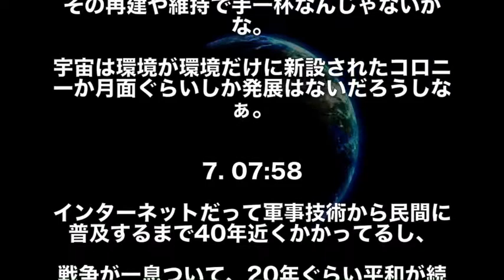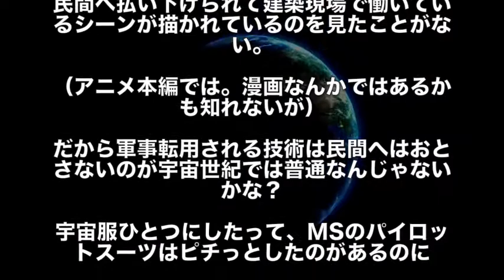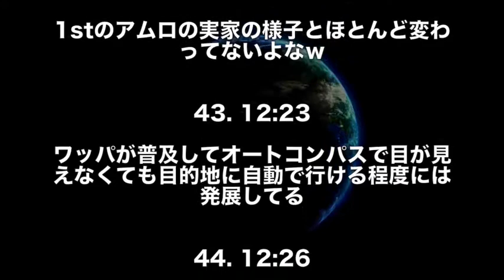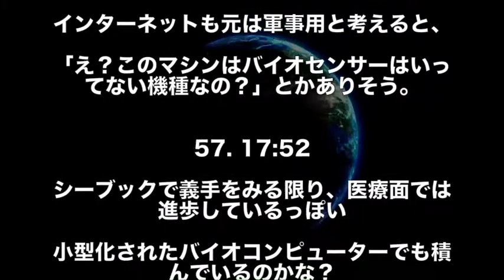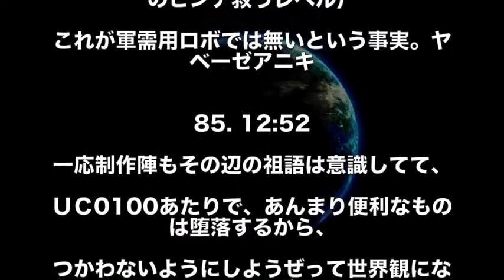【ガンダム】１st〜Vガンダムの時代で市民の生活レベルは向上した？徹底討論！